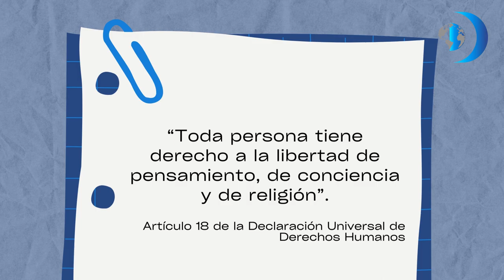Derecho a la libertad religiosa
El 2023 fue el año con más ataques a la iglesia católica por parte de la dictadura. Sin embargo el régimen no puede quitarle la fe al pueblo nicaragüense